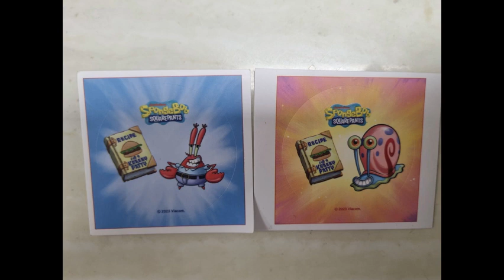전시를 관람하고 받은 캐릭터 스티커